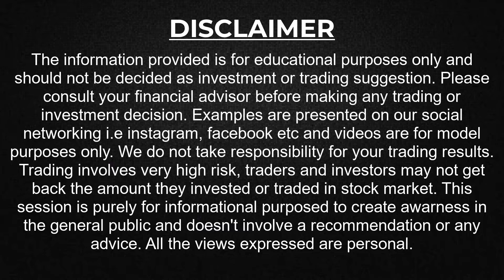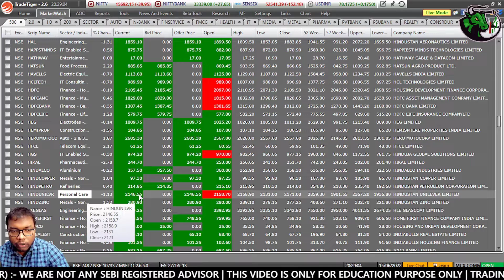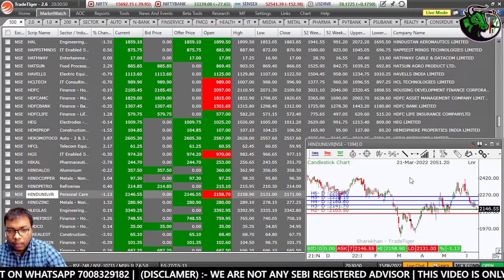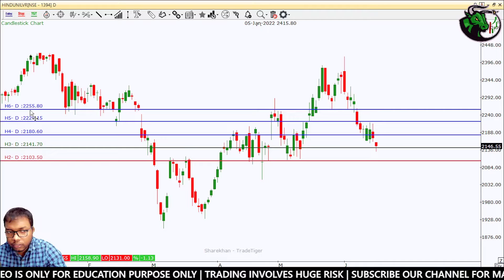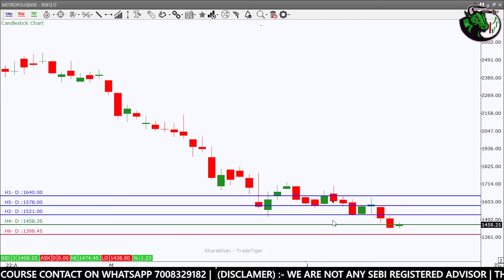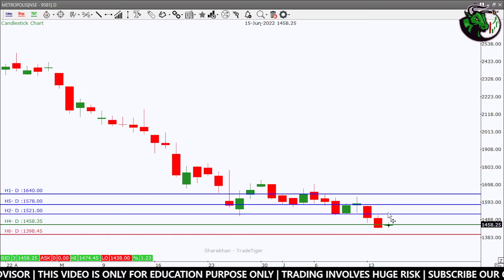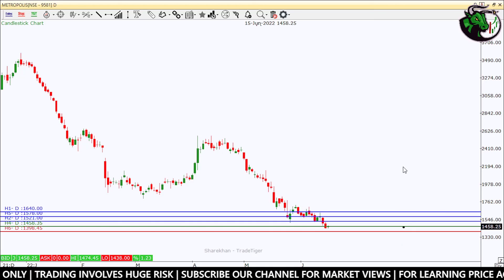HINDUSTAN UNI. LTD & METROPOLIS | PRICE ACTION | INTRADAY, SHORT & LONG TERM TRADING | stoxwalaa